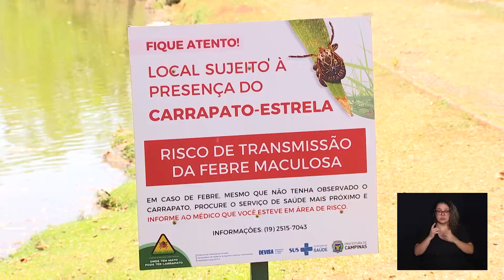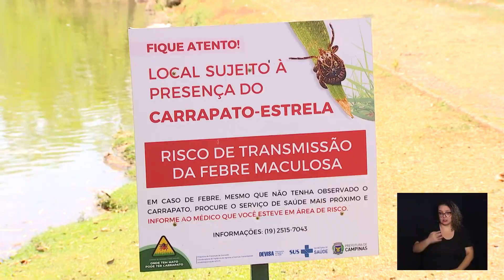CÂMARA NOTÍCIA - PRIMEIRA ETAPA MANEJO CAPIVARAS 04-10-2024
Depois de Campinas confirmar o segundo caso de febre maculosa em 2024. Para evitar um novo surto da doença na cidade, a prefeitura de Campinas começou a primeira fase do trabalho de esterilização das capivaras, que são animais hospedeiros do carrapato estrela.